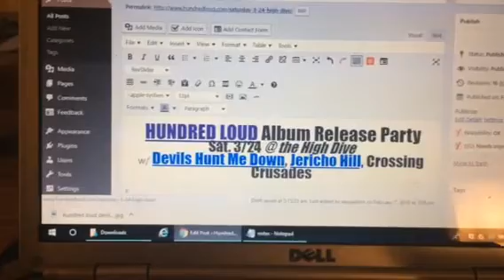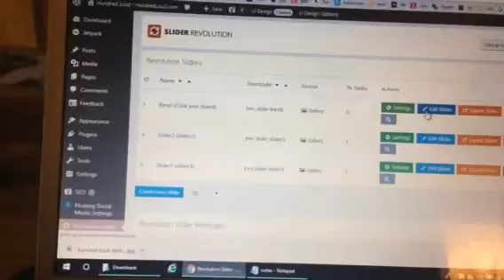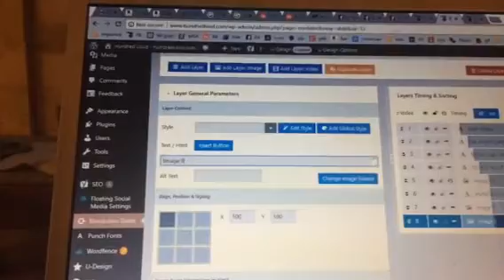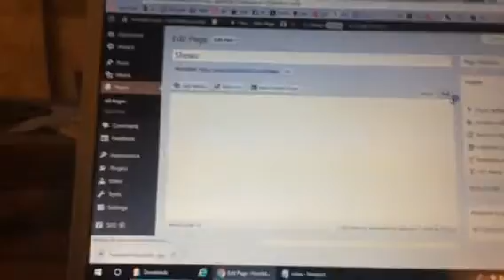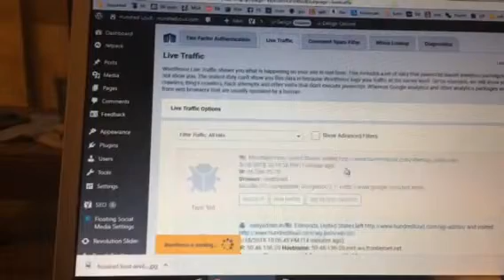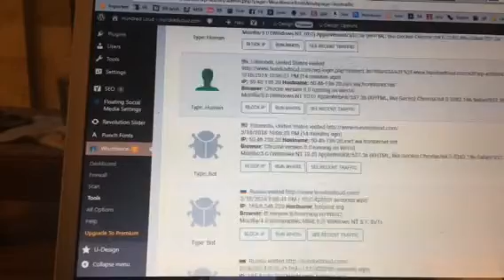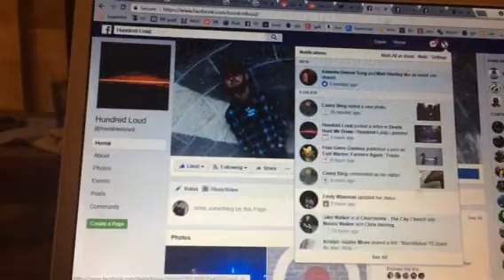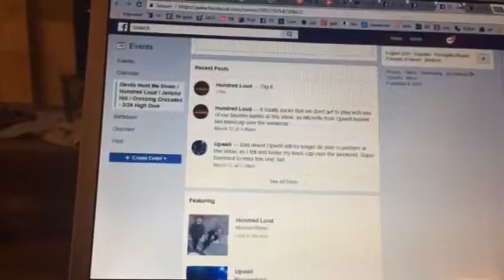PART 1- Hundred Loud on KISW Loud n’ Local | 3/18/18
Ignore the video, was recording audio while clicking around the interwebz.

Hundred Loud on KISW Loud n’ Local | 3/18/18